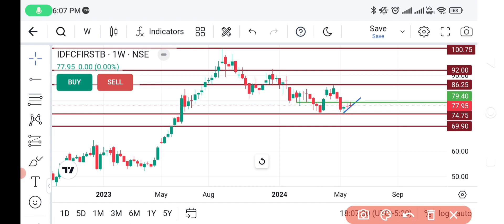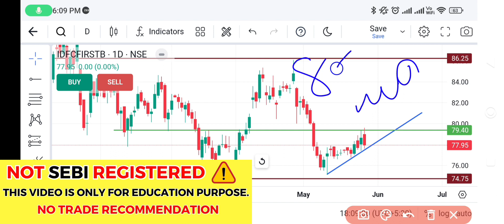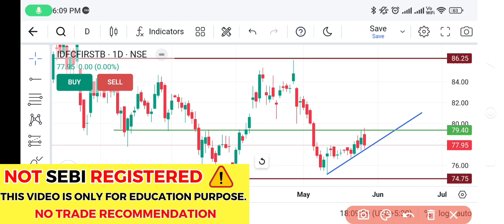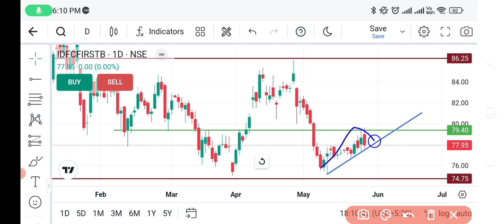IDFC First bank latest news,results,idfc first bank stock analysis, target,idfc first bank news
Transcript